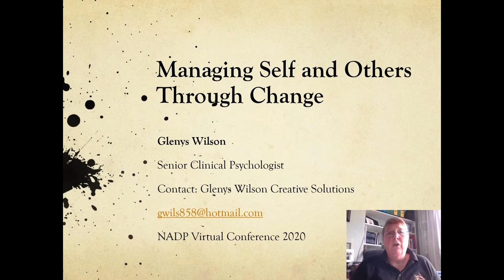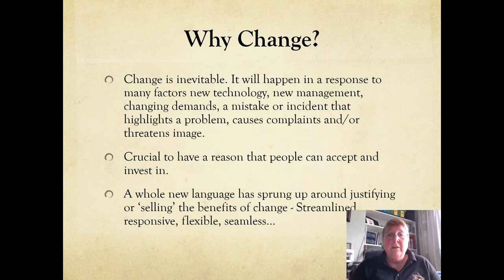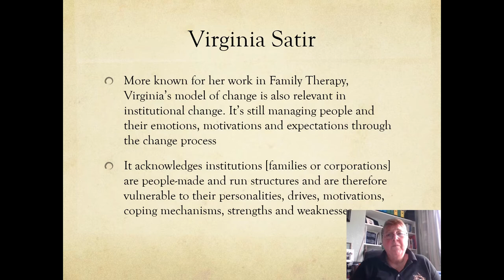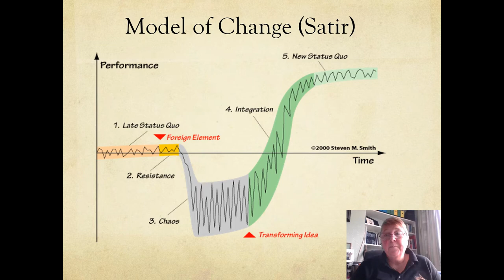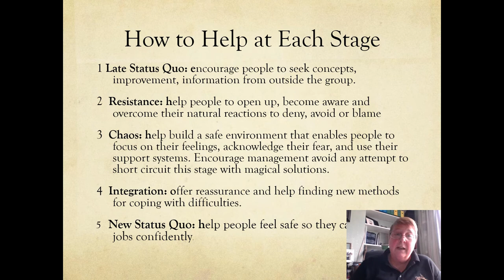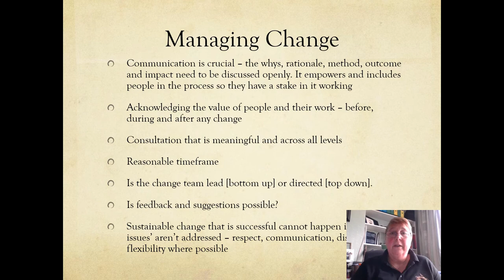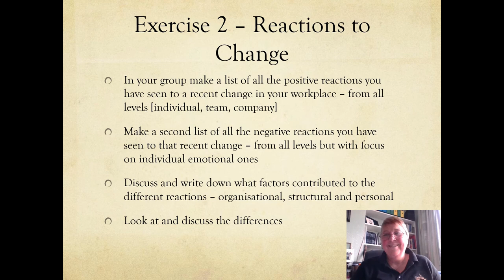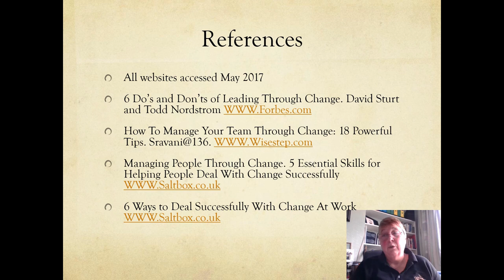Managing Self and Others Through Change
National Association of Disability Practitioners Virtual Conference 2020
Week 2 Video Presentation by Glenys Wilson, Senior Clinical Psychologist.